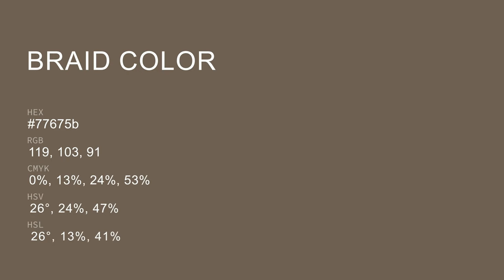Braid color 77675b hex color - Brown color - Cool color 77675b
What color is Braid ? 77675b hex color - Brown color - Cool color 77675b

Hex 77675b Color Code is also known as Braid color.